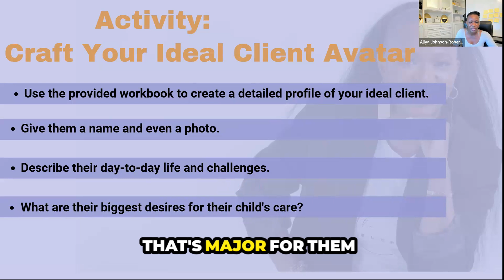Increase your Daycare Enrollment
Ready to fill your childcare center with families who absolutely LOVE your program?

In this Day 1 video clip from the Childcare CEO Challenge, we're diving into the essentials of marketing and enrollment. Get ready to discover your unique "Family Attraction Formula" (your Unique Selling Proposition) and learn how to target your ideal clients.

This challenge is perfect for childcare owners and directors who are:

1) Struggling to attract and enroll new families
2) Unsure how to stand out from the competition
3) Ready to create a marketing message that resonates
4) By the end of this challenge, you'll have a clear understanding of:

-How to define your ideal client avatar
-The key elements of a compelling Unique Selling Proposition (USP)
-Strategies to craft marketing messages that speak directly to your target families

Plus, you'll get a sneak peek at my upcoming Childcare Business Accelerator (CCBA) program, where you'll receive in-depth marketing training and support to create a comprehensive enrollment strategy that can fill your program.

Don't miss out on this opportunity to unlock your enrollment potential and build a thriving childcare business!

Upgrade to VIP option as well!

Hey, I'm Aliya Johnson-Roberts, and I'm here to shake things up in the childcare world!

Forget the buttoned-up business coach stereotype – I grew up with Goldfish crackers and circle-time songs (they're still stuck in my head, tbh!). My mom ran a home daycare, so I know firsthand the joys, the chaos, and the "I've got this!" moments that come with caring for kids.

I'm a second-generation childcare leader, carrying on a 40+ year legacy of nurturing young minds and building thriving communities. I've not only grown my family's centers to serve over 250 families each year, but I've also walked in your shoes. From navigating licensing to earning my Master's degree, I've been there.

From Fashionista to Childcare CEO:
Yep, you heard that right! I actually started in fashion merchandising. But when my department was unexpectedly shut down, I found myself diving headfirst into my family's childcare business.  It was the best career pivot ever!

Overwhelm to Empowerment:
For 15 years, I've seen the struggles you face – low enrollment, staffing nightmares, and feeling burnt out. I've even lived through them with my own mom's business journey. That's why I'm passionate about helping you break through those barriers and build a profitable, sustainable childcare center that allows you to LIVE the life you desire and not just work through life. I'm here to help you ditch the overwhelm, streamline your business, and rediscover the joy of why you started this journey in the first place.

Join the Childcare Revolution:
I'm not just a coach; I'm your cheerleader, your mentor, and your accountability partner. I'm also a speaker, community advocate, and co-creator of the Impact Podcast and Impact Summit.

Ready to get started? Let's turn your childcare dreams into reality!

Learn more about my coaching, programs, and resources.

I can't wait to hear your story and help you thrive!